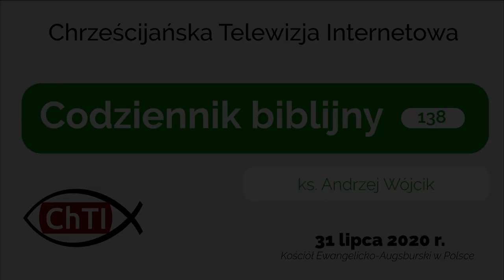Codziennik biblijny, Słowo na dzień 31 lipca 2020 r.